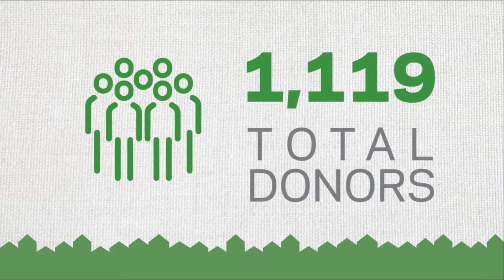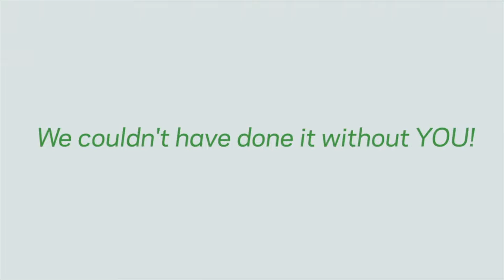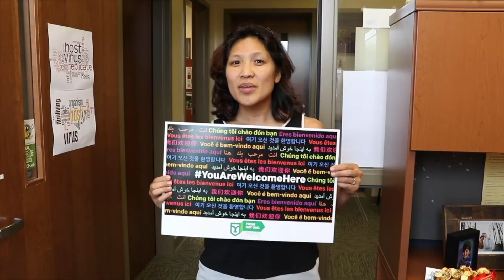Behind the Shield Episode 13 Dana Meehling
In today's episode of Behind the Shield, we get to talk to senior field hockey standout Dana Meehling. We talk about the team's training trip to Spain, how the Spartans are staying in touch and what Dana expects for the fall of 2020.